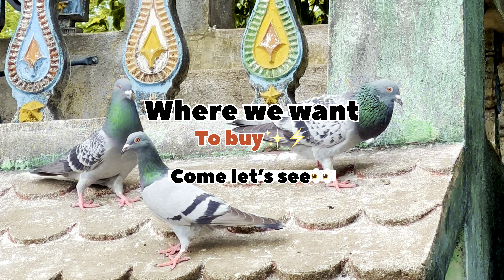DON’T BUY A HOMER PEGION🦅 BEFORE WATCH THIS 👎💯Most important video😱| must watch this 🤯pegion